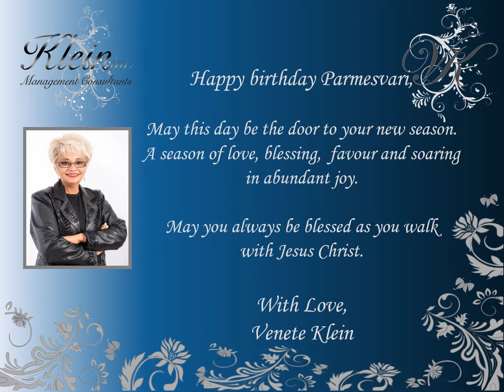Happy Birthday Parmesvari